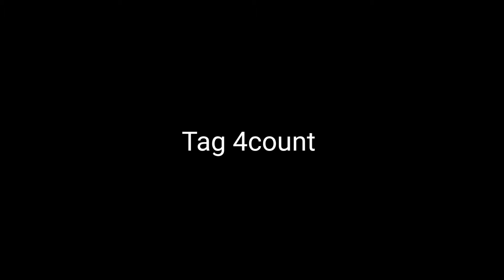Senor Loco line dance 쎄뇨르로꼬💃(Demo&Teach)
Choreo:Regina Cheung (CAN) - August 2020

Elena - Señor Loco by (ft. Danny Mazo) (album: Señor Loco) 132 bpm

Shin - Ae Choi (최신애)
Ju - Ran Choi (최주란)

서울 동작 지부장 최신애

🌹KOREA NOBLE Line Dance 🌹